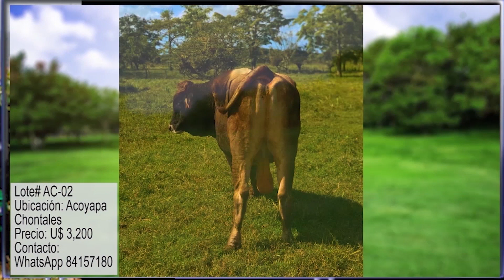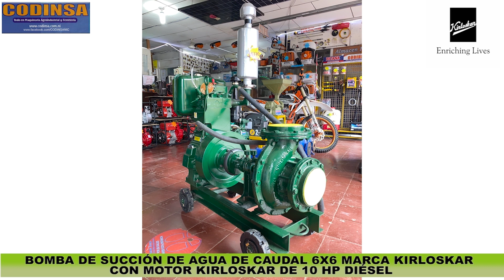Venta ganado. TV CODINSA. 9 Enero 2021.